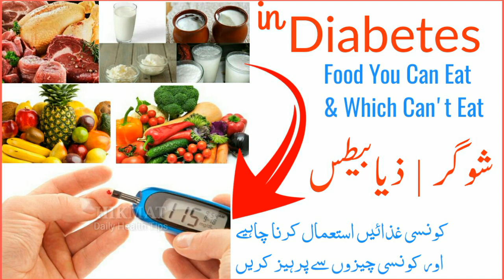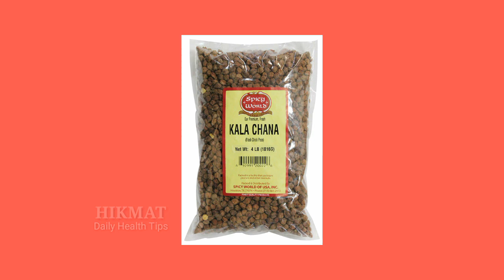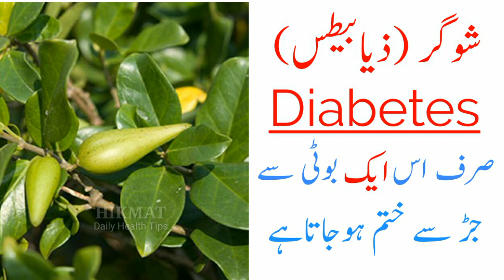Diabetes Patients Diet Plan | Which Food to Eat and Which Avoid In Sugar Problem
Shugar Ke Marz Mein Kiya Khana Chahiye Aur Kin Chizon Se Parhez Rakhna Chahiye Mokamal Information ..